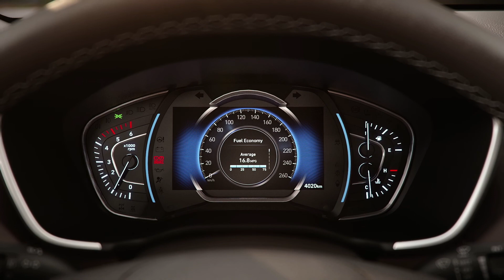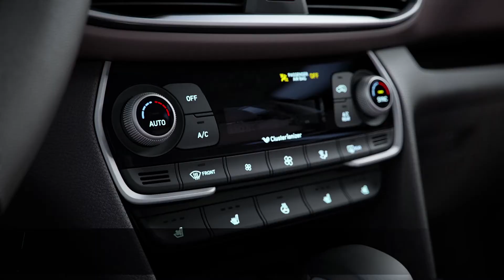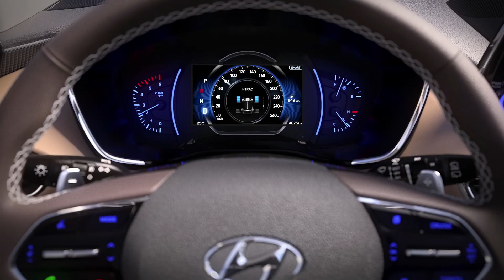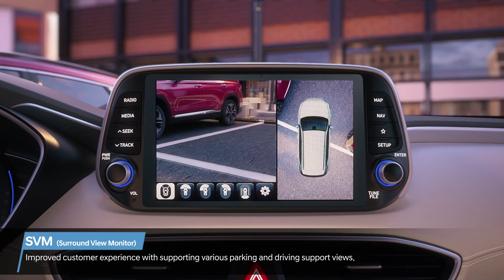Новий Santa Fe TM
Опис та опції нового Hyundai Santa Fe четвертого покоління який ми очікуємо на прикінці літа в автоцентрі "ПАРИТЕТ".